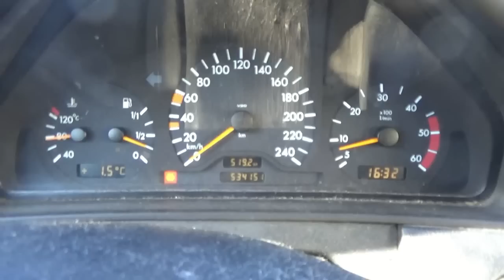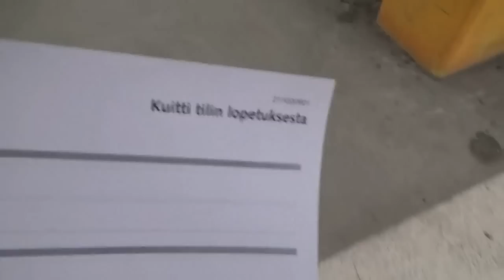02 VAALIEN JÄLKEISTÄ ELÄMÄÄ JA TUNNELMAA